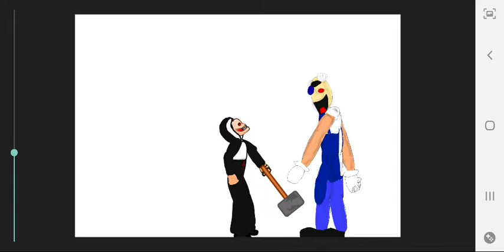evil nun are rod mom or not